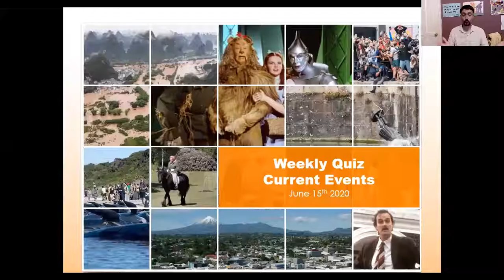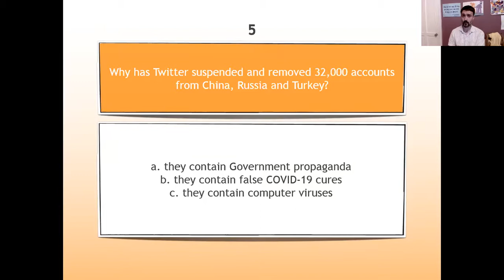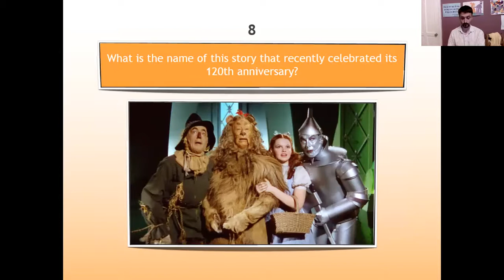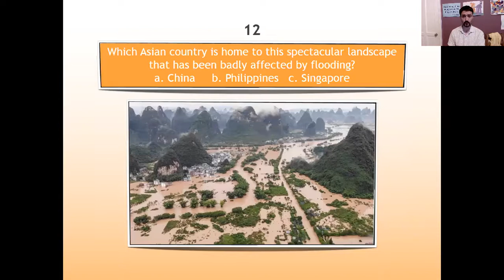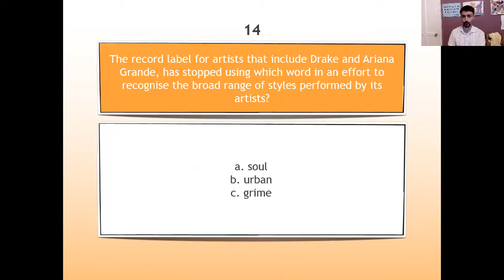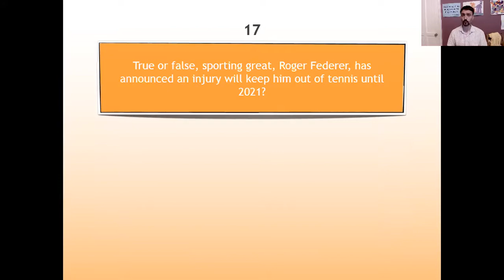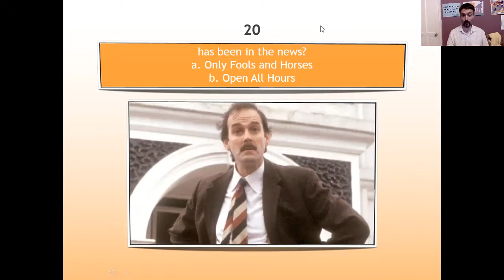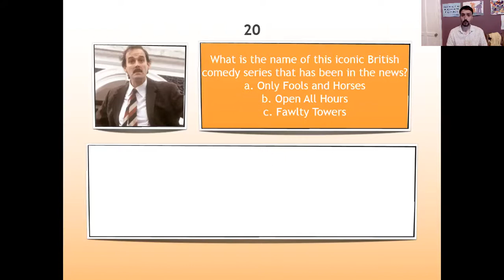10R: Quiz!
Time to see if we can earn ourselves some rewards in lockdown!

Wait... is it still lockdown?